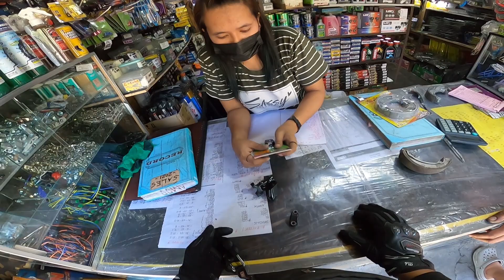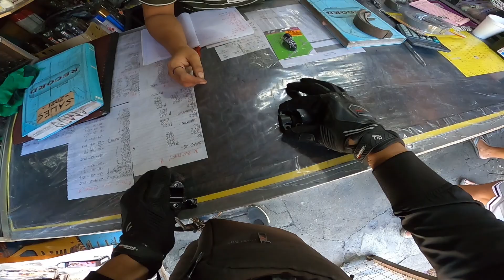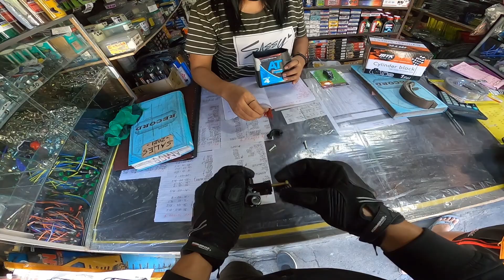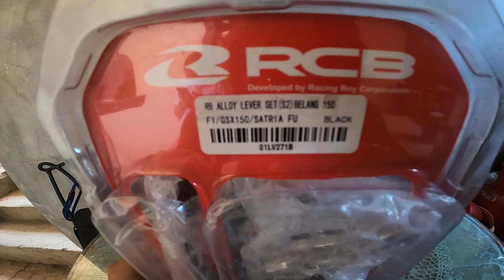RCB S2 Levers Installed on Suzuki Gixxer 150Fi | Walang Tabas | DIY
Finally installed an RCB Levers on my Suzuki Gixxer 150fi